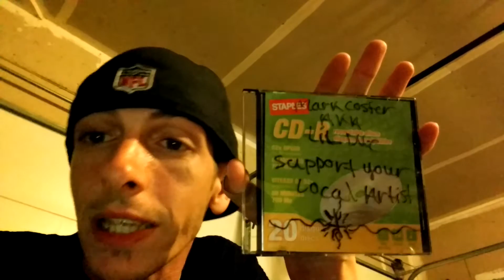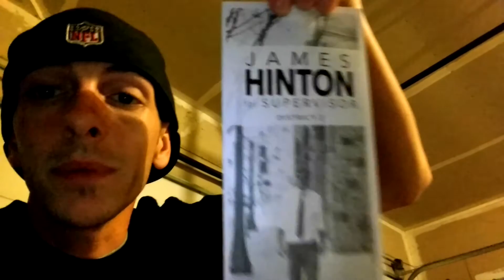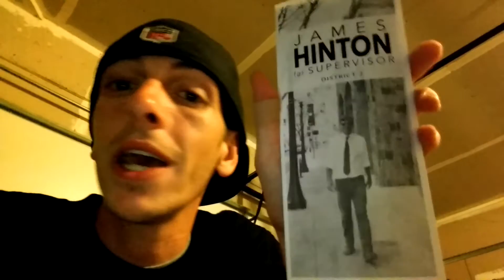Lil due - its working for me